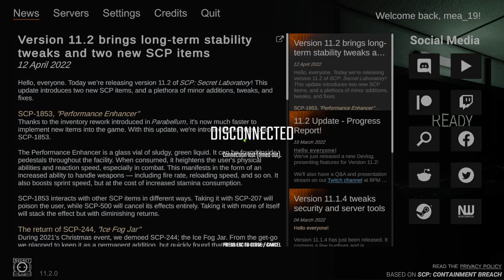paying secret Labotory with my brother his first time